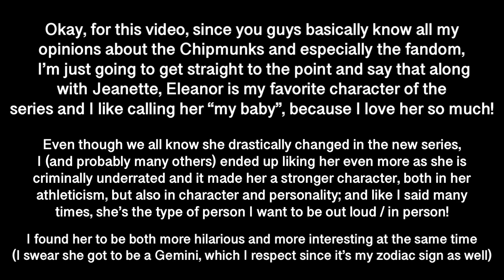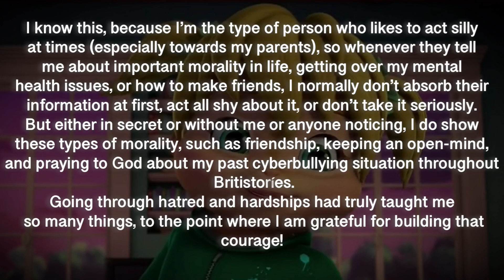Possible OVERLOOKED Eleanor Characther Growth no one realized! | Britistoríes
Even though it’s hard work to pick up the audio just to be safe around Viacom, it’s worth it to be sharing either hated or most underrated opinions. It feels refreshing to have a different view on things like these, plus, Eleanor is one of my favorite characters so I enjoy making this one especially! Hope you enjoy!

I am Britistoríes, and I speak for the truth